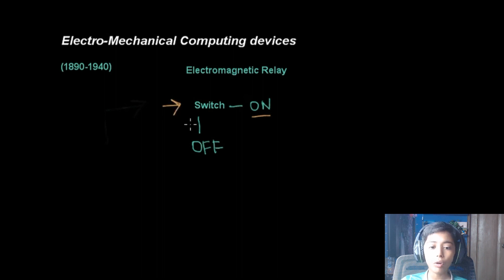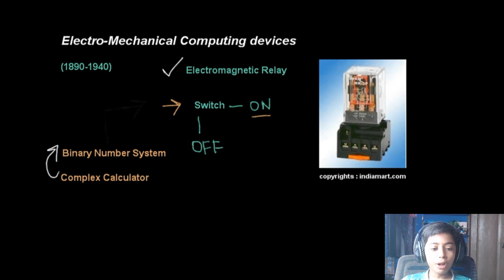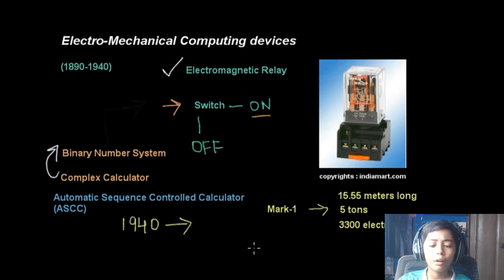#8 Electro-Mechanical Computing Device? , Computer Science Lecture In Urdu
This video is about #8 Electro-Mechanical Computing Device? , Computer Science Lecture In Urdu

You can find awesome Computer Science lessons here! Also, expect  Computer tips and tricks that will take your science skills to the next level.